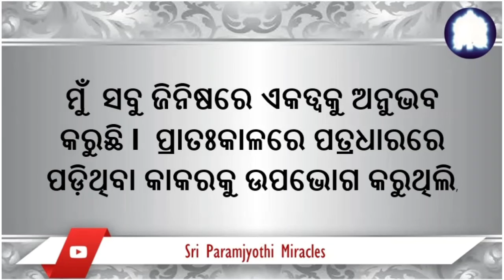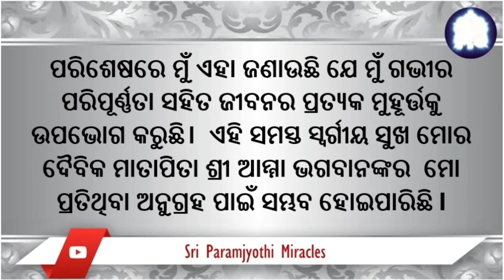ମୋ ଜୀବନର ପ୍ରତ୍ୟେକ ଅଂଶକୁ ସମ୍ପୂର୍ଣ୍ଣ ଭାବେ ଉପଭୋଗ କରୁଥିବାରୁ ଶ୍ରୀ କଳ୍କିଙ୍କ ପ୍ରତି ଚିର କୃତଜ୍ଞ ।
ଶ୍ରୀ କଳ୍କୀ ଚମତ୍କାର  ।